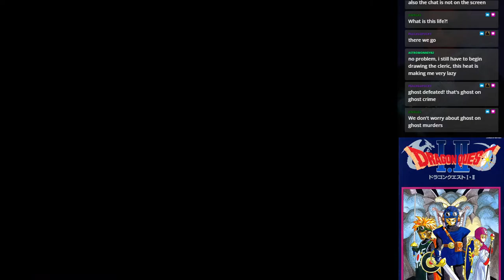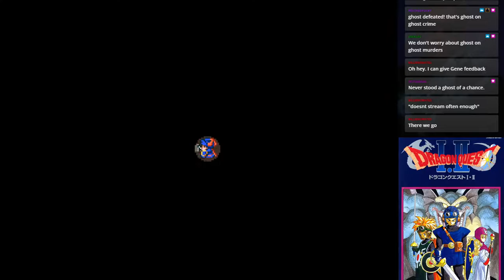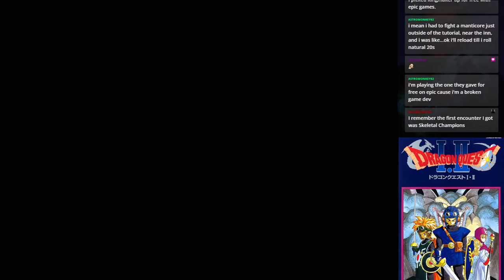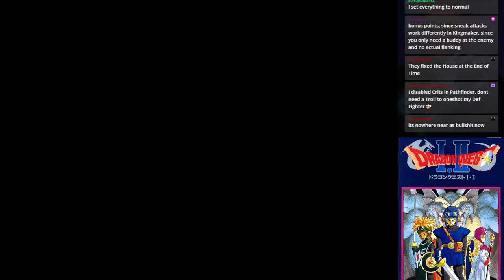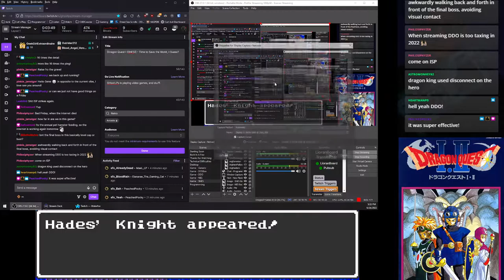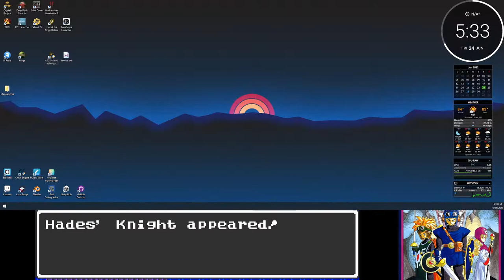Stream Play - Dragon Quest I (SNES) - 02 Can't Be Easy (Part 1 of 3)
Dragon Quest, titled Dragon Warrior when initially localized to North America, is the first role-playing video game (RPG) in the Dragon Quest media franchise. It was developed by Chunsoft for the Family Computer and published by Enix in Japan in 1986 as Dragon Quest and by Nintendo in 1989 in North America for the Nintendo Entertainment System. Dragon Quest has been ported and remade for several video game platforms. The player controls the hero character who is charged with saving the Kingdom of Alefgard and rescuing its princess from the evil Dragonlord.

Dragon Warrior is a single-player role-playing video game and presents players with a clear objective from the start and uses a series of smaller scenarios to increase the hero's strength in order to achieve the objective. The game begins in King Lorik's chamber in Tantegel Castle, where the hero receives information about the Dragonlord, whom he must defeat, and the stolen Balls of Light, which he must retrieve. After receiving some items and gold, the hero sets out on his quest. Much of Dragon Warrior is spent talking to townspeople and gathering information from them that leads to additional places, events, and secrets.